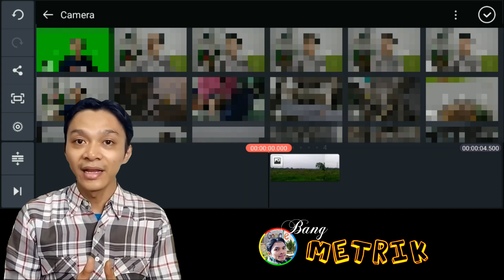Cara Ganti Background Video Tanpa Green Screen Di Kinemaster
Cara mengganti background video menggunakan kinemaster tanpa green screen . Sangat mudah untuk cara ganti background video tanpa green screen di ponsel, menghilangkan background video tanpa green screen yang sekarang ini jika kita ingin mengganti background video tanpa green screen simak saja video cara mengganti background video tanpa green screen sampai selesai, agar kamu bisa mengganti background video tanpa green screen. Semoga video cara mengganti background video tanpa green screen bisa bermanfaat.

Dan jika kalian ingin video kita mudah ditemukan di pencarian Youtube? Simak Tutorial Lengkap SEO Youtube Gratis di